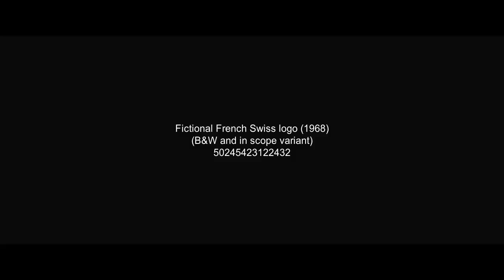Fictional French Swiss logo (1968)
Letter M